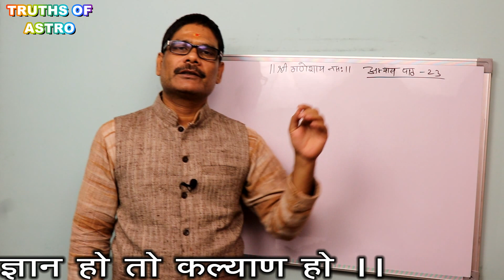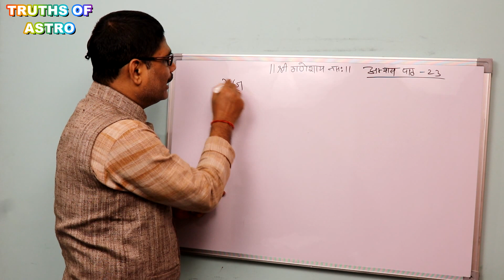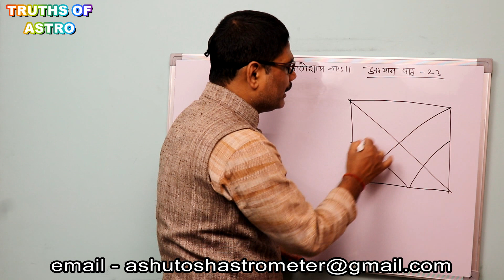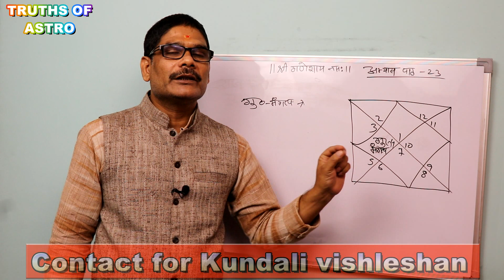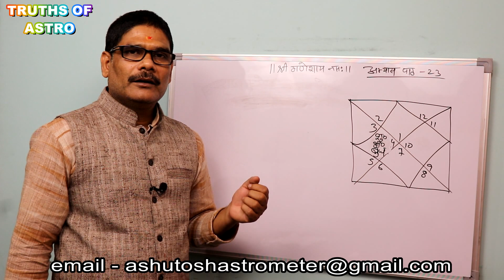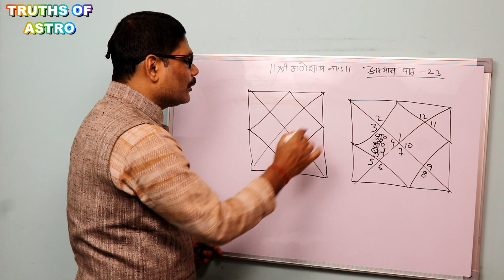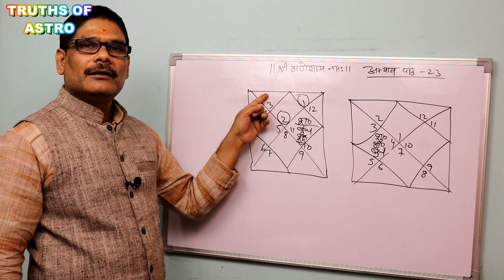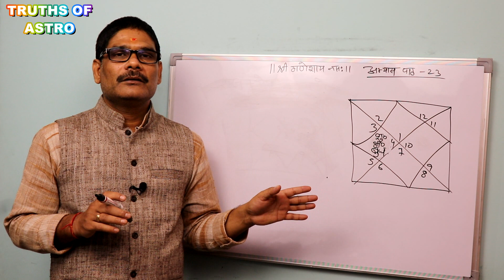Kundali Vishleshan 23, How to analyze auspicious and inauspicious yoga in vedic astrology,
It's the best place for sorting out your curiosity about astrology. One can achieve the benefits from Jyotishacharya ShrawanJha "ASHUTOSH" an experience holder of 25 years in the field of astrology. You will surely get the best ever education and solutions regarding all the issues of your life over here.